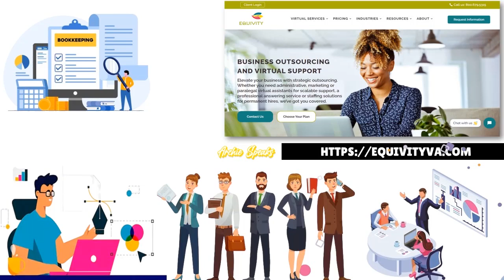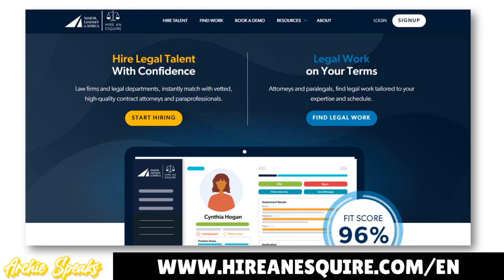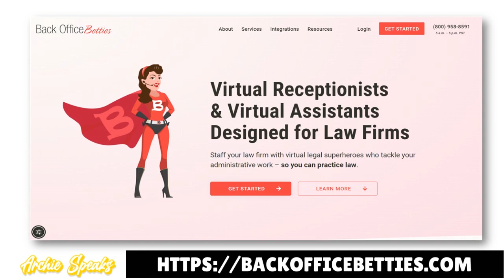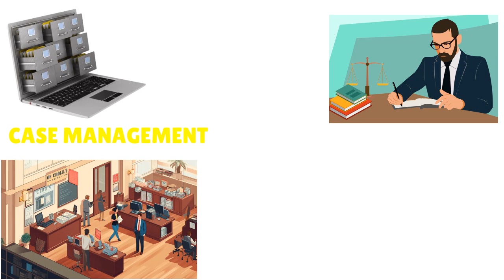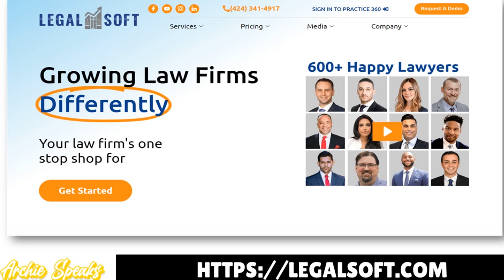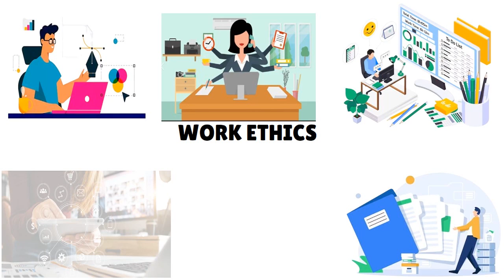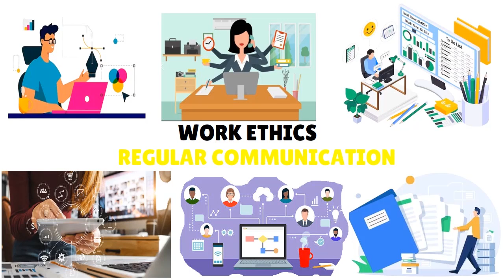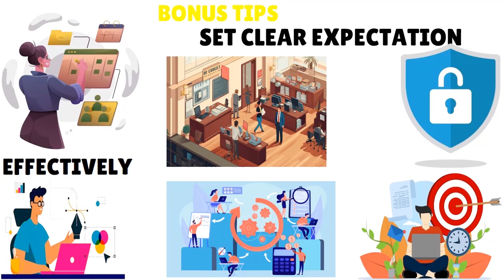Turn Your Law Firm Into a Cash Machine With Virtual Legal Assistant Services: See FY 2025 Providers!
Virtual Legal Assistant Services: Top Providers (2025) | Unlock Secrets of Virtual Legal Assistants - Avoid These Errors When Hiring Virtual Legal Assistants | Check Out Virtual Legal Assistant Services